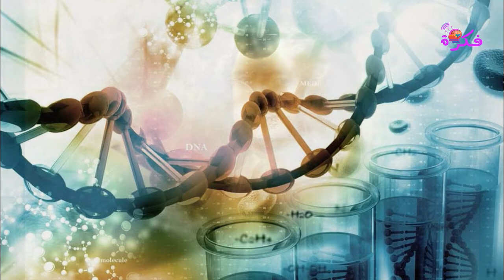10 حقائق غريبة لا تعرفها عن إسحاق نيوتن - مكتشف الجاذبية | حقائق وأسرار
10 حقائق غريبة لا تعرفها عن إسحاق نيوتن | حقائق وأسرار

- فكرة - إضغط إعجاب إذا نال الفيديو إعجابك + مشاركة مع الأصدقاء

يعتبر واحداً من أكثر العلماء تأثيراً على مر العصور، ومساهمات إسحاق نيوتن في مجال الفيزياء لا مثيل لها. كتابه “مبادئ الرياضيات” لا يزال واحداً من الأعمال العلمية الهامة وذات الصلة في التاريخ، حتى الآن، وبعد 300 سنة من تاريخ نشره لأول مرة. وحتى مع ذلك، كان إسحاق نيوتن أكثر من مجرد أعمال أنتجت. كان رجلا له العديد من الأبعاد وغريب الأطوار.

فكرة-tube